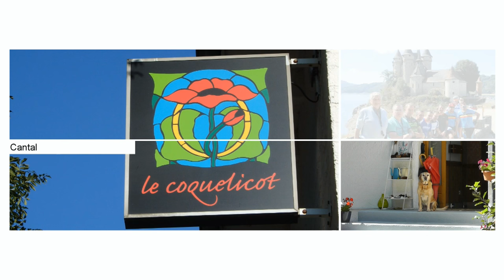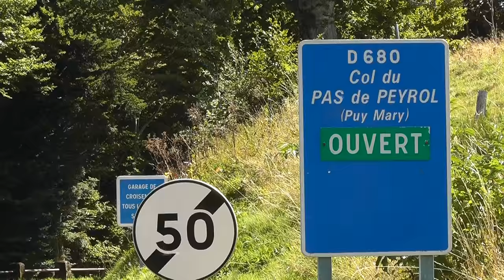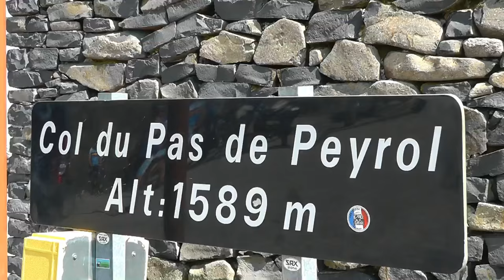Les Monts du Cantal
Sportieve mensen van de Pz Vlaamse Ardennen fietsten in Cantal(France)september 2015